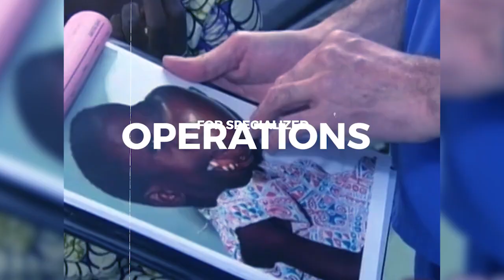His Love Foundation - The RCCG Global Charity & Mercy Ship Heals the Sick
Kindly follow the details on how to become a Premium Partner:
Direct Transfer

1. For Naira, kindly send your donation of N12,000 annually to:
Account Name: His Love In Action Empowerment Foundation
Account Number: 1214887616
Bank Name: Zenith Bank

3. For British Pound Sterling, kindly send your donation of £24 annually to:

1.
3. Select your preferred currency of payment.
4. Make your payment of N12,000, £24, £24, or $24

How to Process Your Insurance Policy:

1. Please send the receipt to your N12,000, £24, £24, or $24 payment and your details to the WhatsApp number to commence the processing of your insurance scheme benefit immediately.

2. Our Partnership Officer will get back to you immediately.
The benefits of being a Premium Partner:
Free one-year Personal Accident Insurance Policy that provides worldwide cover on a 24-hour basis and pays compensation for bodily injury sustained solely by accidental, external, and visible means in which injury results in death, disablement, or incurred medical expenses.

a. Death Benefit: N1,000,000.00
b. Permanent Disability Benefit: N1,000,000.00
c. Medical Expenses Benefit: N100,000

One of His Love Foundation's mandates emanates from Matthew 25:36 which states "I was naked, you gave me clothing. I was sick, and you cared for me. I was in prison and you visited me".